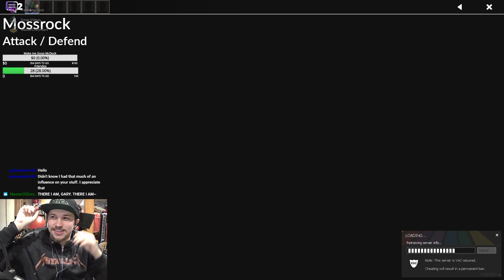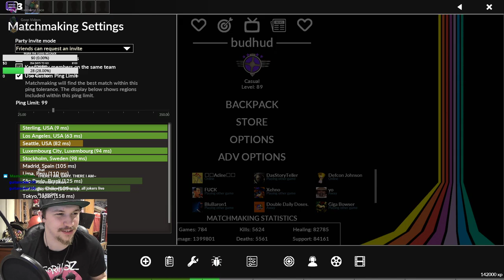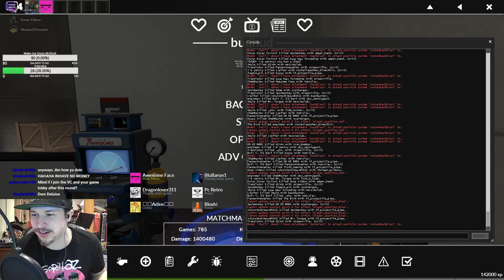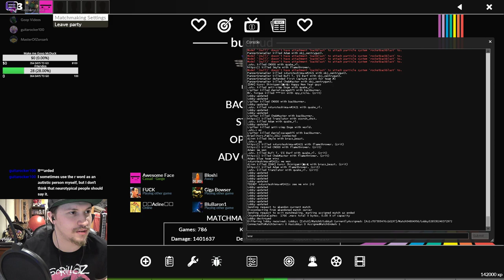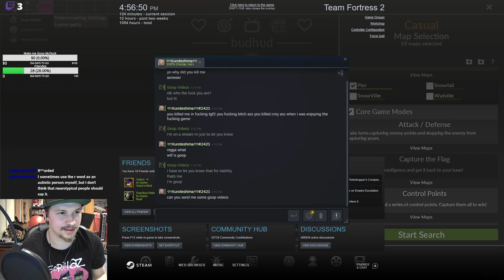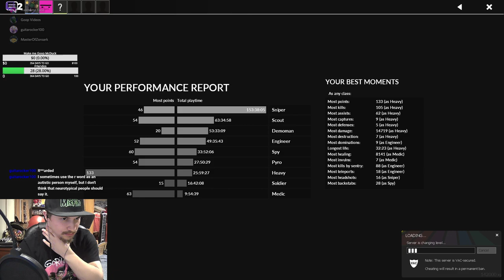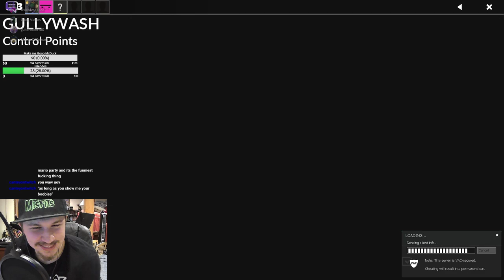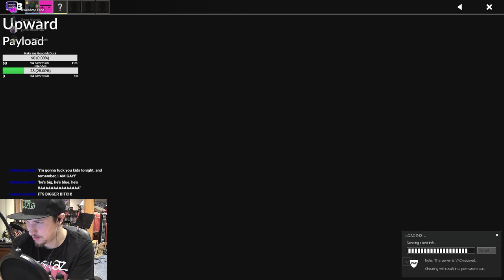Twitch Tuesdays with Goop Videos - TF2 - New Years Eve Party!!! - (Streamed 12.31.2020)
Big New Years Eve stream with special guests!

I stream at least once a week on Tuesdays. You can also catch me streaming on Thursdays and Sundays. Times may vary, though I've been streaming midday around noon recently. Usually, stream for 3-4 hours. Eastern Standard Time!

Also, Check out Master of Zoroark, he's been a huge help in teaching me about Twitch